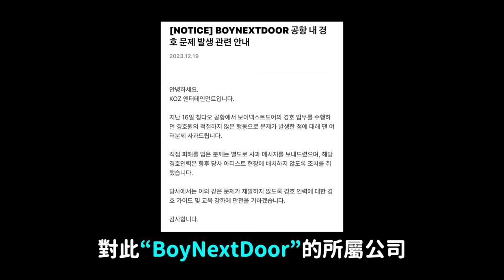公司真的怒了..前FIFTY三位成員被告 將面臨130億韓元訴訟/男團保鏢推倒女粉引發暴力爭議/BTOB可以使用BTOB團名了｜DenQ